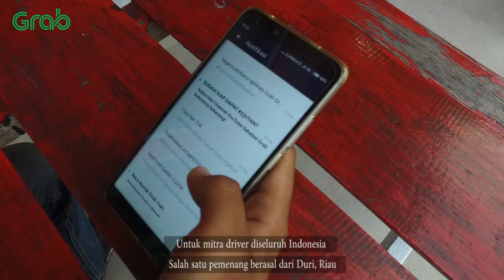Mitra Driver Pemenang Kompetisi GrabFood dari Duri, Pekanbaru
Minggu lalu GrabFood mengadakan kompetisi dengan hadiah sebesar 51 juta bagi 60 pemenang! Salah satu pemenangnya adalah Mitra Driver Grab dari Kota Duri, Riau. Berikut kisah mereka